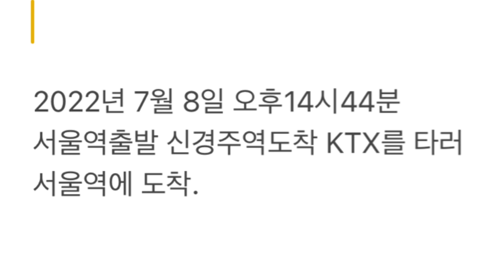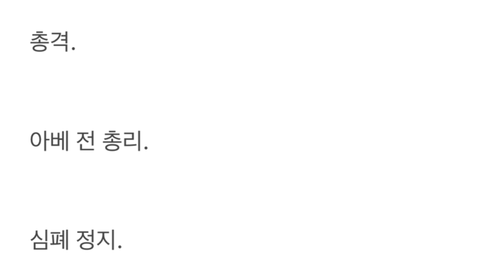아베 전 총리 총격 피습 심폐 정지 후 7월8일 오후5시 4분 사망